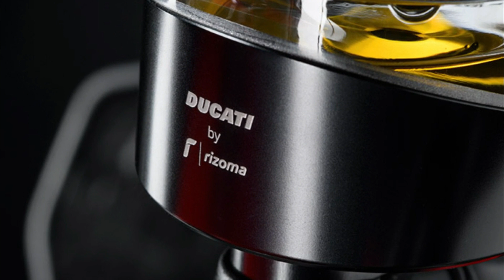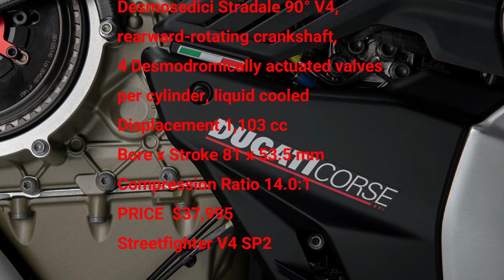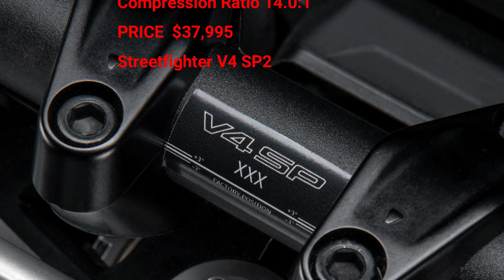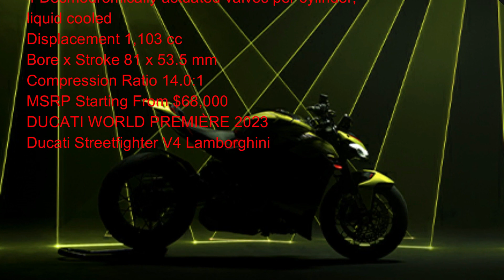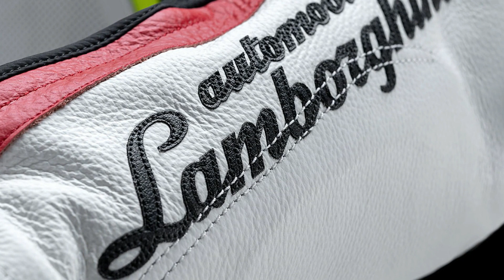BEST DUCATI STREETFIGHTER LINE UP 2023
00:00 DUCATI  STREET  V2
04:58 DUCATI STREET V4
06:58 DUCATI STREET V4 S
08:38 DUCATI STREET V4 SP2
11:27 DUCATI STREET V4 LAMBORGHINI